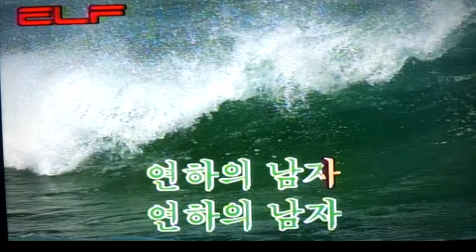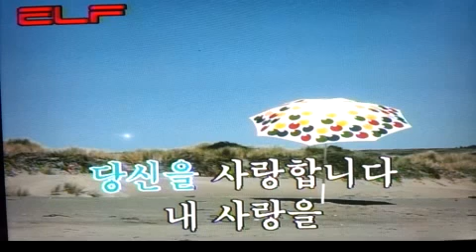가요(애창곡) 연하의 남자 - 하춘화 /전광용(白波) - Soprano~Tenor Saxophone색소폰연주동영상